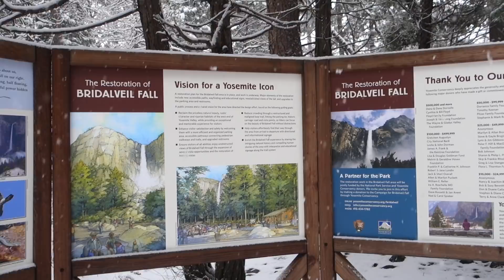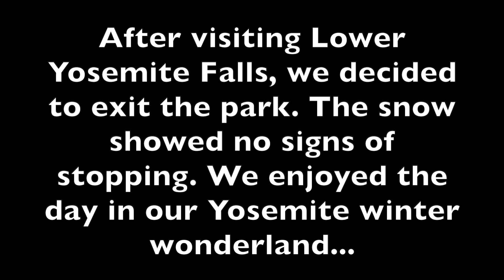Yosemite During A Snow Storm - December 2018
I visit Yosemite Valley during the parks first significant winter storm of 2018 on 12/1/18. It is a breathtaking winter wonderland!